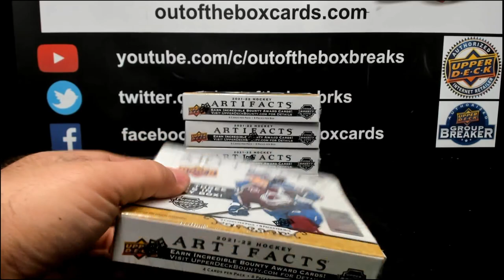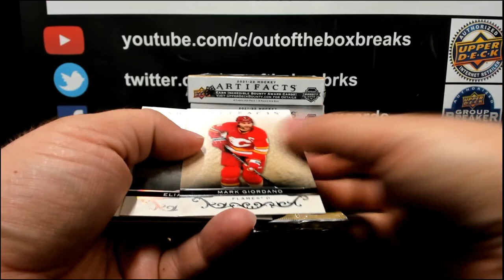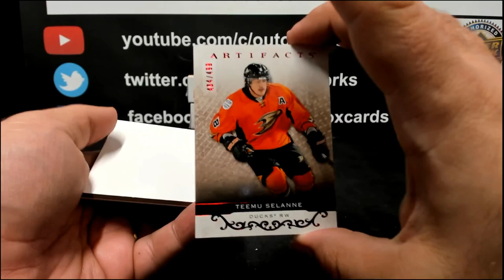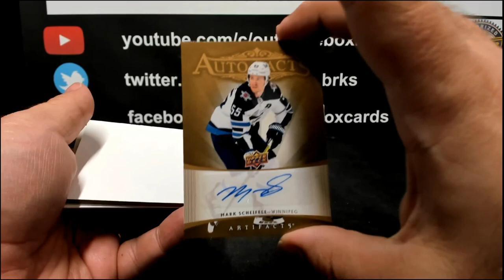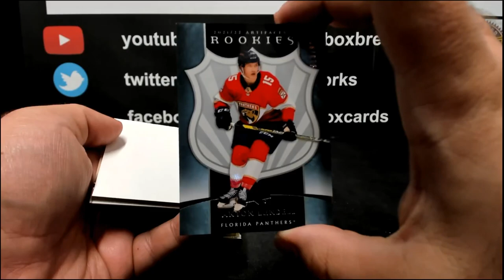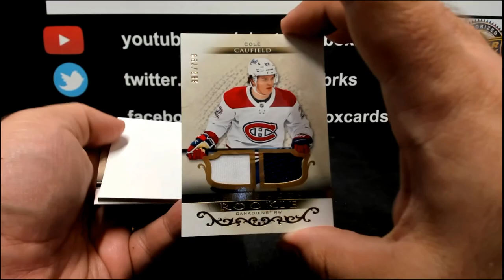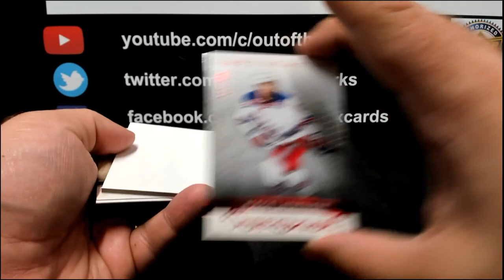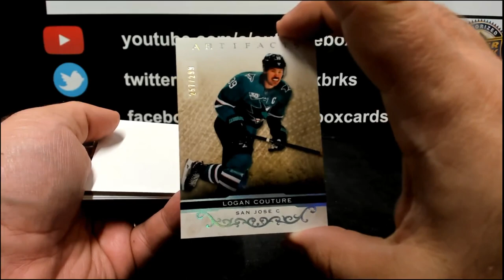Out Of The Box Group Break #12,729- 2021-22 UD Artifacts (5 Box) Half Case Team Buy